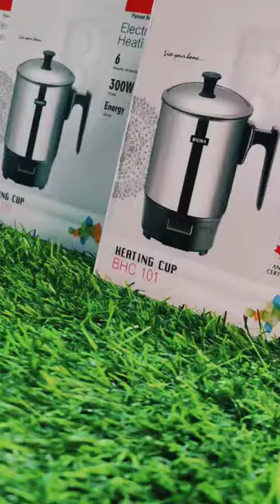BALTRA Heating Cup 1 Ltr Stainless Steel Electric mug 300Watt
Best Electric Kettle in India 2021| Budget Electric Kettles Buy in India Hindi | Review | Unboxing

** Details of  BALTRA BHC-103 Electric 300W 1.2 L Heating Cup/Kettle - Black -

▶▶ Capacity Approx. 1200ML,3 Months Warranty
▶▶ Inner Heating Tube Element
▶▶ Inner Heating Tube Element ,300W Heating Element
▶▶ Ideal for Travelling ,Detachable Power Cord, Perfect for office & Home Use ,Detachable Power Cord.

▶▶ Product description Capacity: 1.2 ltr. Model: BHC-103 Voltage: 220V~50HZ Power: 300W It can consist upto 80% of its capacity. Be careful while washing so that water do not enter the socket. Do not open the cup to keep its high insulation while in use. Dry cooking is forbidden to this cup. Electric kettles allow us to boil water conveniently and quickly. You can boil water or milk and prepare beverages like tea or coffee effortlessly in the Baltra electric kettle. It sports external water level indicators. The automatic power function of this kettle facilitates convenience of operation. Being compact in size, the Baltra cordless 1. 2 litre electric kettle can be easily placed on your kitchen platform or on the dining table. This cordless electric kettle has a capacity of 1. 8L, sufficient to boil water or prepare beverages for a small group of people. The ergonomically designed handle of this electric kettle ensures a comfortable grip while pouring hot beverages. It has a power consumption capacity of 900-1100W and boils water quickly using less energy. The Baltra 1.2 litre cordless kettle also has a heat-proof exterior body, protecting you from burns or thermal shocks.